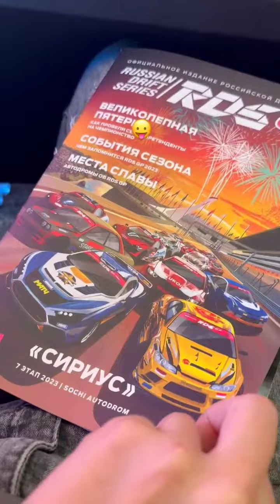7 этап RDS GP 2023. Lilmargaret (Instagram stories от 13.10.23)